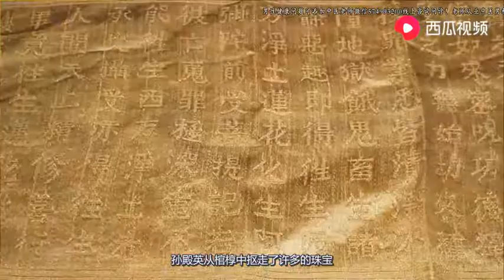拍卖会一“袈裟”无人问津，此人9万捡漏卖了6550万，现值1 3亿